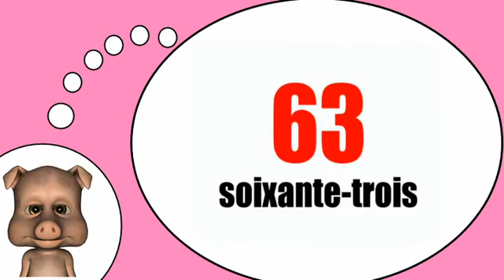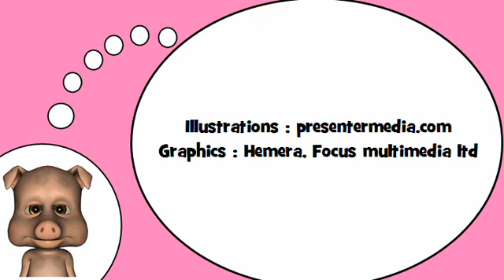Französisch lernen mit mir = Die Zahlen 60 bis 70